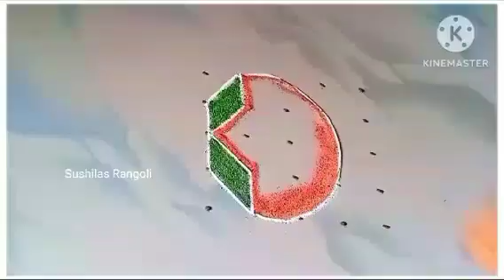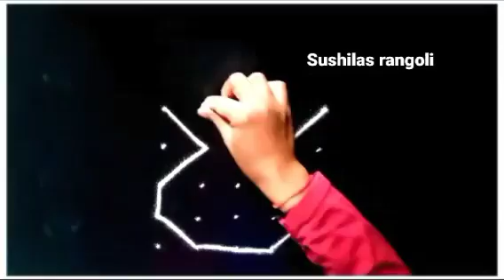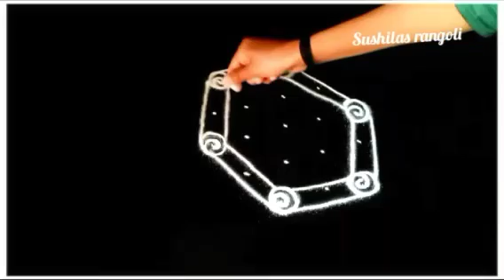अक्षय तृतीया विशेष ६रांगोळी |Akshay Tritiya Special Rangoli2024|Akshay Tritiya Rangoli design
tritiya rangoli
akshaya tritiya rangoli designs
akshaya tritiya special rangoli
akshay tritiya kab hai
akshay tritiya kab hai 2023
akshay tritiya
akshaya tritiya
akshay tritiya ka mahatva
akshaya tritiya 2023
akshaya tritiya 2023 date in tamil
akshay tritiya kitni tarikh ko hai
akshay tritiya movie
akshay tritiya song
akshaya tritiya rangoli
akshay tritiya rangoli
akshay tritiya ki rangoli
अक्षय तृतीया रांगोळी
अक्षय तृतीया कब हैं
अक्षय तृतीया का महत्व
diwali rangoli deisgns
easy diwali rangoli
 Kolam
Muggulu
Rangolis
rangoli art
dot rangoli
dots rangoli
dots
flower rangoli
flowers rangoli
rangoli video
rangoli tutorial
rangoli hacks
rangoli trick
rangoli dots
rangoli image
Simple rangoli
Quick rangoli
Easy rangoli designs
Daily rangoli
Everyday rangoli
Small kolam
Trending rangoli
Makarsankranti rangoli
Door rangoli
Small rangoli
Small muggulu
bhogi rangoli
Indian festival
Rangoli colors
Red rangoli
Christmas rangoli
Deepavali rangoli
Diwali padwa rangoli
Ganesh rangoli
Easy ganpati rangoli
Diwali
Diwali kolam
Diwali rangoli designs
Diya rangoli
Dhanteras rangoli
Bhaubij rangoli
Bhaiduj rangoli
Bappa rangoli
Ganpati rangoli design
flower rangoli
marigold flower rangoli
Leaf rangoli
satisfying video
satisfying rangoli videos
Sand art
relaxing video
relaxing rangoli
Peacock5
Peacock rangoli
Border rangoli
Rangoli border
Side rangoli
Chaurang rangoli
mandala
mandala art
stencil rangoli
mandala stencil rangoli
रांगोळी
रंगोली
मार्गशीर्ष महिना गुरुवार रांगोळी
महालक्ष्मी रांगोळी
संक्राती रांगोळी
मकरसंक्रांती रांगोळी
दररोज साठी रांगोळी
सोप्पी रांगोळी
रंगीत रांगोळी
मोराची रांगोळी
मोरपीस रांगोळी
दिवाळी रांगोळी
दीपावली रांगोळी दिवाली रंगोली
धनत्रयोदशी रांगोळी
धनतेरस रंगोली
वटपौर्णिमा रांगोळी
नवरात्री रांगोळी
नथ रांगोळी
घटस्थापना रांगोळी
गणेश रांगोळी
गणपती रांगोळी
संकष्ट चतुर्थी रांगोळी
अंगारकी
मराठी सण
dipavali rangoli
diwali rangoli